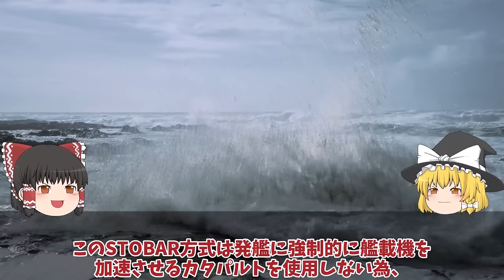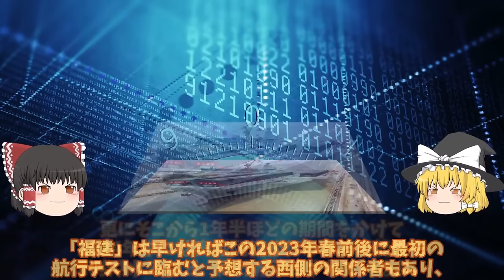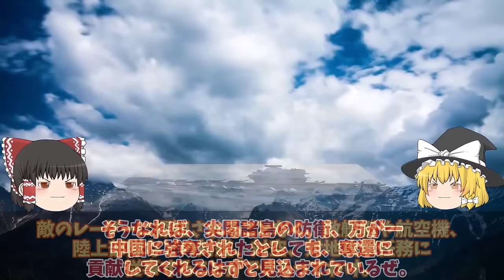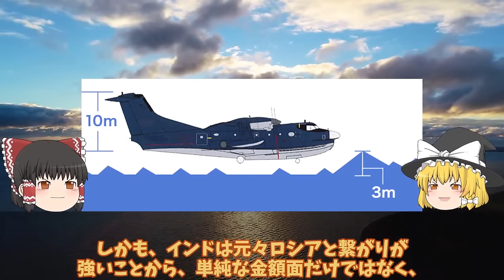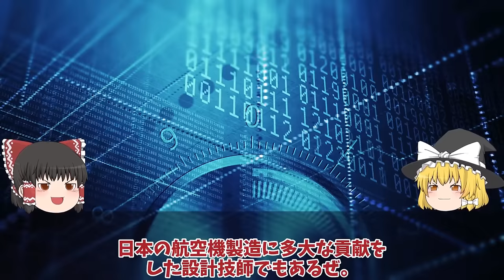【ゆっくり解説・軍事News】【総集編】中空母福建ついに航行試験開始電磁式カタパルトにFC31戦闘機が！米苦戦だが盗み出した技術で成功 【スペシャル・特集】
【総集編】中空母福建ついに航行試験開始電磁式カタパルトにFC31戦闘機が！米苦戦だが盗み出した技術で成功 【スペシャル・特集】

11中空母福建ついに航行試験開始電磁式カタパルトにFC31戦闘機が！米苦戦だが盗み出した技術で成功か？

12海自護衛艦いずも・かが改修計画変更、日米クロスデッキ運用計画に赤信号点灯！F35B戦闘機運用もついに納入開始？

13国連も恐れたUS2に米国も興味を新明和工業が本気で造った！US2救難飛行艇8機目納入世界屈指？